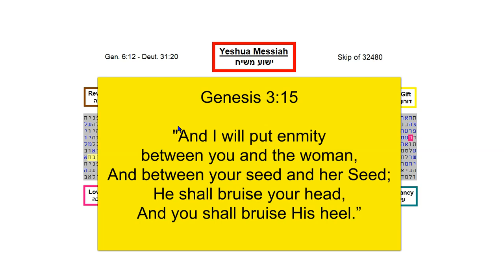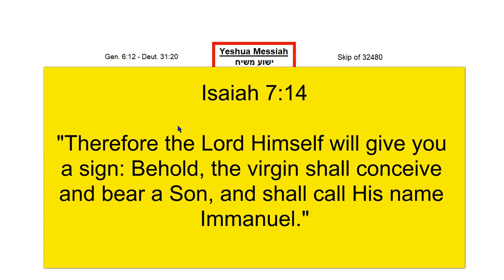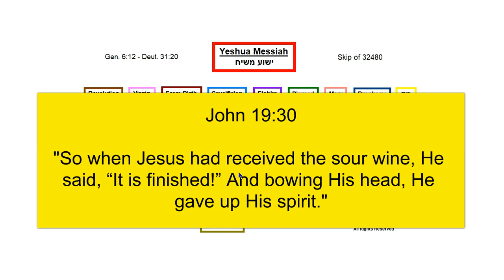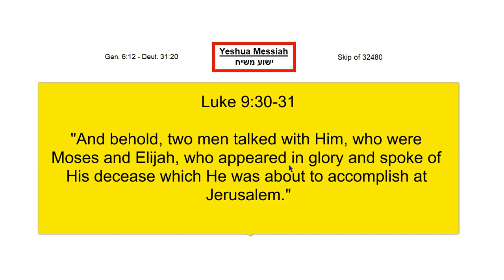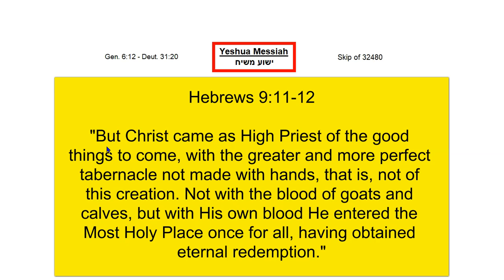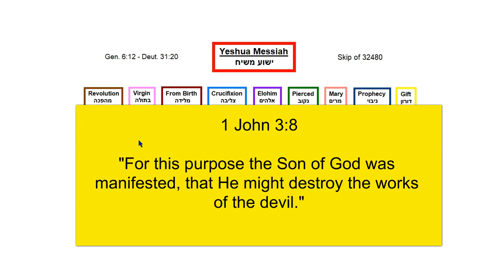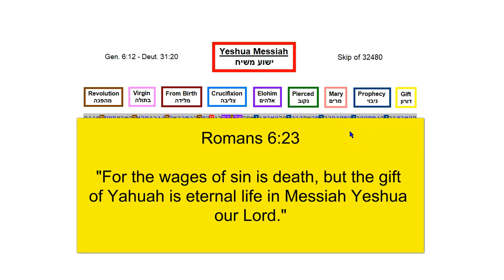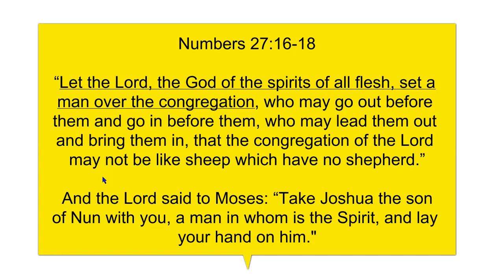Yeshua Messiah - Hebrew Bible Torah Code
Roughly two thousand years ago a pivotal event occurred.  A man, claiming to be the Son of the Most High, died a cruel death on a cross.  Was this the long-awaited Messiah?  Is this who the prophets spoke of?  Was this the Good Shepherd, laying down His life for the sheep?

Check out the newly revised paperback edition of Arielle's book, "Focus on Bible Codes".
at Amazon
This book contains 25 full-color Bible Code matrices with added commentaries.